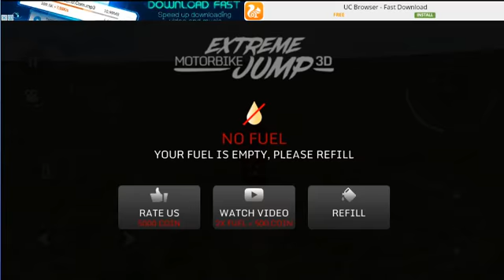Extreme Motorbike Jump 3D - watch Me Play Extreme Motorbike Jump 3D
Extreme Motorbike Jump 3D - extreme motorbike jump 3d - best android gameplay hd. Extreme motorbike jump 3d apk extreme motorbike jump 3d game extreme motorbike jump 3d mod apk extreme motorbike jump 3d download · View all
Extreme motorbike jump 3d gameplay trailer androidios 1080p hd stream video download